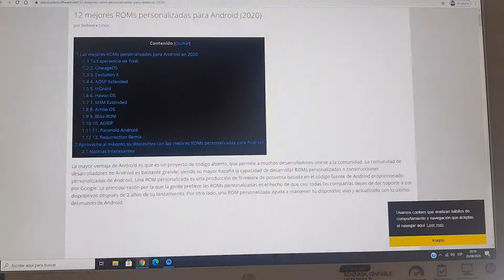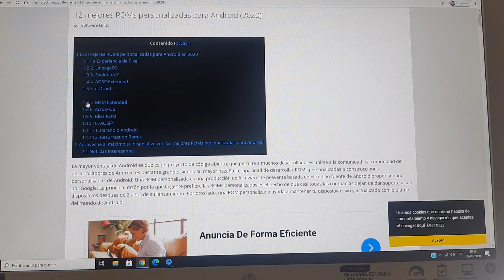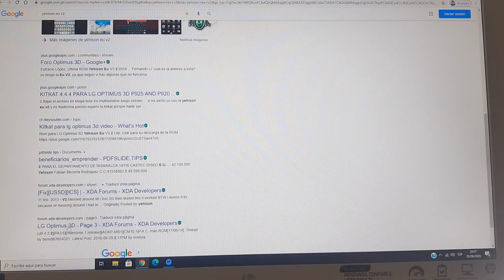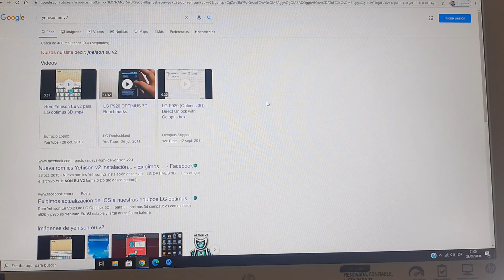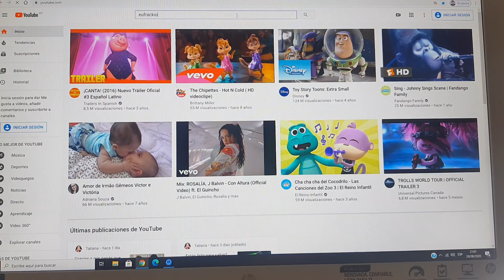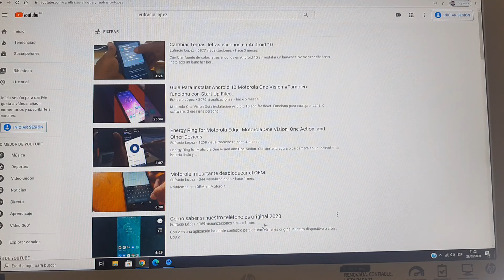Historia de las Roms Android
Te invito a que veas la historia de las Roms el porque ya no son tan indispensables.